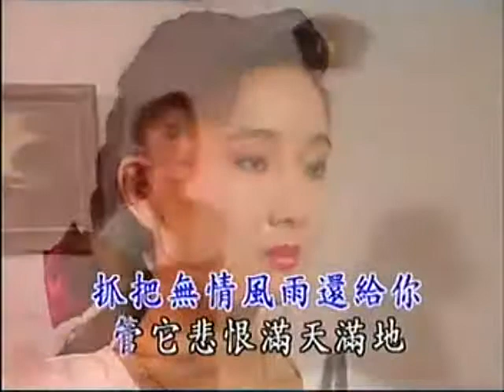孟繁菁 - 不如歸去 [Emperor伴唱版]